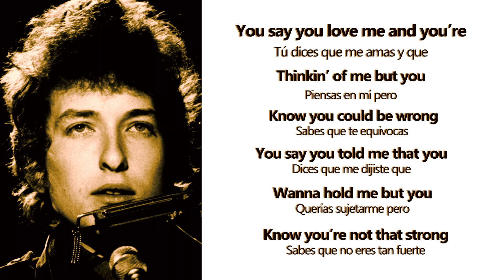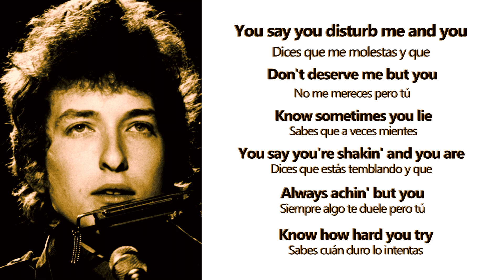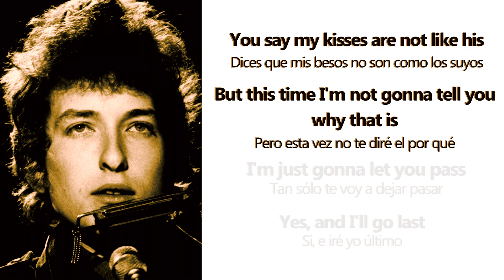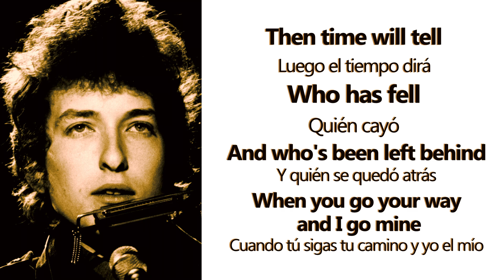Most Likely You Go Your Way (And I'll Go Mine) - Bob Dylan (Lyrics - Letra)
Song: Most Likely You Go Your Way (And I'll Go Mine)
Artist: Bob Dylan
Album: Blonde on Blonde
Release Date: 1966

- Most Likely You Go Your Way (And I'll Go Mine) (Live at LA Forum, Inglewood, CA)

Original:

You say you love me and you're thinkin' of me
But you know you could be wrong
You say you told me that you want to hold me
But you know you're not that strong
I just can't do what I've done before
I just can't beg you anymore
I'm gonna let you pass
And I'll go last
Then time will tell
Just who has fell
And who's been left behind
When you go your way and I go mine

You say you disturb me and you don't deserve me
But you know sometimes you lie
You say you're shakin' and you're always achin'
But you know how hard you try
Sometimes it gets so hard to care
It can't be this way everywhere
And I'm gonna let you pass
Yes, and I'll go last

Well, the judge, he holds a grudge
He's gonna call on you
But he's badly built and he walks on stilts
Watch out he don't fall on you

You say you're sorry for
Tellin' stories that you
Know I believe are true
You say you got some other
Kind of lover and
Yes, I believe you do
You say my kisses are not like his
But this time I'm not gonna tell you why that is
I'm just gonna let you pass
And time will tell
Who has fell

Español:

   Tú dices que me amas y que piensas en mí
   Pero sabes que te equivocas
   Dices que me dijiste que querías sujetarme
   Pero sabes que no eres tan fuerte
   Ya no puedo hacer lo que hacía antes
   Ya no puedo rogarte más
   Te voy a dejar pasar
   Y yo iré último
   Luego el tiempo dirá
   Quién cayó
   Y quién se quedó atrás
   Cuando tú sigas tu camino y yo el mío

   Dices que me molestas y que no me mereces
   Pero tú sabes que a veces mientes
   Dices que estás temblando y que siempre algo te duele
   Pero tú sabes cuán duro lo intentas
   A veces es tan difícil preocuparse
   No puede ser así siempre
   Así que te voy a dejar pasar
   Sí, e iré yo último
   Luego el tiempo dirá quién cayó

   El juez guarda rencor
   Te llamará a declarar
   Pero está algo deforme y camina sobre zancos
   Cuidado que no se caiga sobre ti

   Dices que lamentas
   Haber contado historias
   Que sabes que yo creía ciertas
   También dices que tienes otra clase de amante
   Y sí, te creo que sí lo tienes
   Dices que mis besos no son como los suyos
   Pero esta vez no te diré por qué
   Tan sólo te voy a dejar pasar